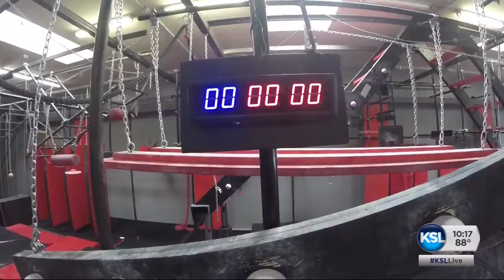Mike Headrick, Deanie Wimmer battle it out on 'American Ninja Warrior' training gym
Karson Voiles, a three-time American Ninja Warrior competitor and national finalist, wanted to train for his appearances on the show – so he replicated a ninja course in his backyard. KSL TV anchors Deanie Wimmer and Mike Headrick tried out the TV sport and vied for the title of “Utah’s Ninja Newscaster.”